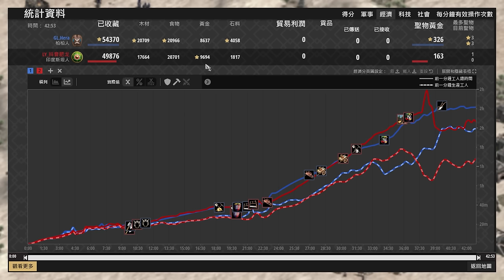【世紀帝國2決定版】世界冠軍3棟城鎮中心速堡兵流程！圍死不交流戰術🤣 柏柏 vs 印度斯坦